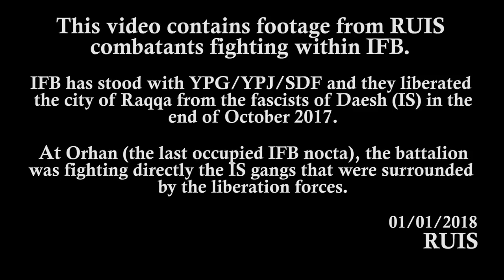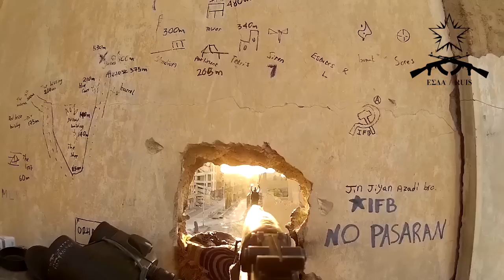Actual footage of anarchists fighting against ISIS in the Battle of Raqqa (Syria War)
Actual footage of the anarchists comrades of the "Revolutionary Union for Internationalist Solidarity" (RUIS) fighting in Syria against ISIS in the battle of Raqqa.

Here's their message accompanying the video:

"This video contains footage from RUIS combatants fighting within IFB. IFB has stood with YPG/YPJ/SDF and they liberated the city of Raqqa from the fascists of Daesh (IS) at the end of October 2017. At Orhan (the last occupied IFB nocta), the battalion was fighting directly the IS gangs that were surrounded by the liberation forces.

REVOLUTIONARY INTERNATIONALIST SOLIDARITY

FOR COMMUNITIES OF THE OPPRESSED
FOR VICTORY OVER TYRANNY
FOR ANARCHY

We dedicate this video to those who have fallen martyrs, to those who have been injured and to those who have been supporting the defence and the expansion of the revolution.

Rojava's light burns in the hearts of the oppressed, showing that the wordwide uprising for social liberation is possible.

Berxwedan jiyan e
Biji YPG/YPJ/IFB

Song name ''Icarus''"